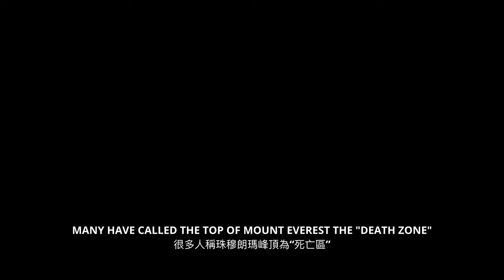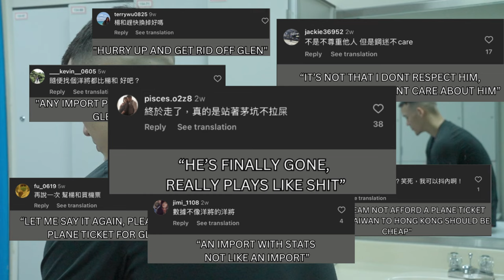EP.2 GLORY AND THE FALL | END OF TAIWAN BASKETBALL | 我的台灣籃球路程暫時結束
My time playing in Taiwan P+ League during Dec.10 2023 - March 2024.